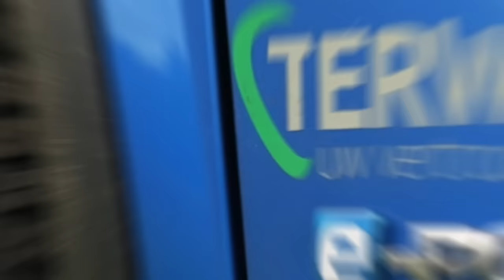De Waanzinnige Groei Van Deze Jonge Ondernemers! | TRL Fulfilment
Kleding van Paul Sartoria

Jortt: Boekhouden met een Glimlach!

Samenwerken?
Denk aan onze YouTube serie Over De Vloer Bij of heb je wel eens gedacht aan short video content? Wij bedenken en maken voor elk bedrijf short video content. Benieuwd naar onze content?